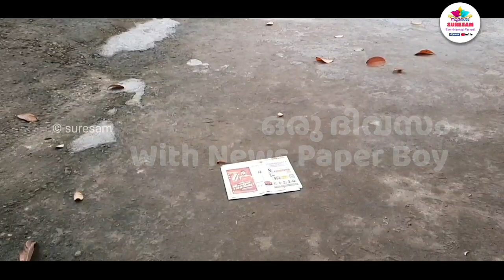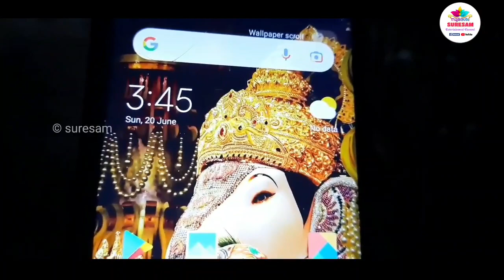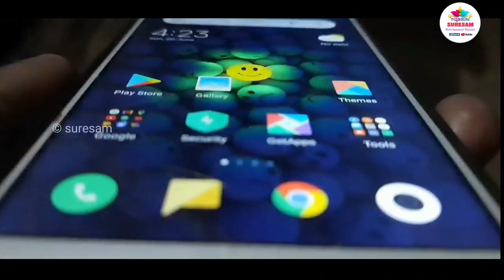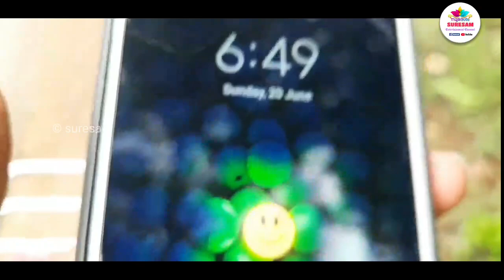പത്ര ഏജൻറിനൊപ്പം ഒരു ദിവസം - One day with News Paper Boy - Daily Vlog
നമുക്കു മുന്നേ ഉണരുന്നവർ.
പത്രം വിതരണം നടത്തുന്നവർ.

കോട്ടായിയിലെ  പത്രം ഏജൻ്റ് പ്രഭാകരേട്ടൻ്റെ കൂടെ ഒരു ദിവസം.

അവർ അഭിമുഖീകരിക്കുന്ന കാര്യങ്ങൾ കാണാം...

kerala news,
kerala lottery result,
kerala song,
kerala blasters,
kerala police,
kerala news live,
kerala wedding dance,
kerala election result 2021,
kerala album songs,
kerala assembly fight,
kerala appam recipe,
kerala airport,
kerala ambulance,
kerala ayurveda,
kerala appam,
kerala ayurvedic massage,
a kerala model for universal education,
kerala bus,
kerala biryani,
kerala bride dance,
kerala beef curry,
kerala bus simulator,
j c b kerala,
messi b kerala blasters,
kerala congress b,
kerala lottery b board tricks,
kerala b,
kerala lottery b board guessing,
kerala congress b latest news,
b j p kerala,
kerala covid,
kerala chicken curry,
kerala cm,
kerala covid news,
kerala chicken biryani,
kerala christian wedding,
kerala chenda melam,
kerala cm mass entry,
c keralam,
c keralam channel,
c keralam serial,
c kerala channel,
c keralam malayalam,
c keralam chembarathi,
c keralam rock and roll,
c keralam mr and mrs,
kerala dance,
kerala drums,
kerala dj song,
kerala doctors dance,
kerala dj,
kerala drums music,
kerala drum set,
kerala dance viral,
m v d kerala,
w c d kerala,
d for delicious kerala kitchen,
dmart kerala,
d & o license kerala,
d shilpa ips kerala,
kerala d,
kerala d j songs,
kerala election,
kerala election result,
kerala elephant,
kerala election news,
kerala epass,
kerala exit poll 2021,
kerala election 2021,
e keralam,
ekerala real estate,
ekeralarealestate trivandrum latest,
ekerala,
ekeralarealestate kollam,
e kerala karshakan,
e kerala tourism review,
kerala e pass tamil,
kerala food,
kerala fish curry,
kerala fishing,
kerala food diaries,
kerala food recipe,
kerala forest,
kerala fish fry,
kerala fire rain,
u d f kerala,
l d f kerala,
kerala blasters f c,
kerala f,
f c kerala,
kerala guessing,
kerala government,
kerala gana,
kerala gold rate,
kerala guppy valarthal koottayma,
kerala guessing number,
kerala governor,
kerala game,
ag kerala,
ag kerala gpf annual statement 2018-19,
modding g kerala,
my g kerala,
jerin g kerala,
g wagon kerala,
kerala neem g auto,
kerala house,
kerala hobby,
kerala hindu wedding,
kerala hit songs,
kerala homes,
driving test h kerala,
h test in kerala,
kerala driving licence h test,
h&m kerala,
kerala rto h test,
kerala psc h test,
h test kerala live,
kerala mvd h test,
kerala india,
kerala instrumental music,
kerala ias officers,
kerala ips officer,
kerala islamic media,
kerala idli recipe,
kerala interior design,
kerala institute of local administration,
i kerala bus,
i kerala prasthanam,
i kerala jau de na,
i really,
i really miss you,
i really really like you,
kerala jackpot,
kerala jackpot result,
kerala job,
karela juice,
kerala jewellery,
kerala jhanda mela,
j p nadda kerala,
kerala b j p,
kerala congress j,
kerala kaumudi,
kerala kitchen,
kerala kerala,
kerala kaumudi news,
kerala ka,
kerala ki sabji,
kerala kadala curry,
kerala kottu,
k kerala lottery guessing,
k phone kerala government,
kerala astrologer k.p.sreevasthav,
k phone kerala government malayalam,
k kelappan kerala psc,
k prasanth kerala blasters,
kfon kerala,
k rail kerala route map,
kerala lottery,
kerala lockdown,
kerala lottery result today,
kerala live news,
kerala lottery guessing,
kerala love whatsapp status,
kerala lockdown news,
i s l kerala blasters,
i s l kerala,
i s l kerala buses,
saregama kerala l'il champs,
kerala blasters l,
kerala l,
kerala lockdown news l,
kerala movie,
kerala marriage dance,
kerala muslim wedding,
kerala melam,
kerala music,
kerala model,
kerala marriage,
kerala map,
m kerala app malayalam,
boney m kerala,
rasputin boney m kerala,
boney m kerala medical,
c p m kerala,
cpi m kerala,
c m kerala,
kerala news today,
kerala news live hindi,
kerala new song,
kerala nature,
kerala news hindi,
kerala news tamil,
in kerala,
in kerala blood rain,
in kerala best tourist places,
in kerala tourist places,
in kerala kandhari vlog,
in kerala song,
in kerala news,
in kerala which language is spoken,
kerala oxygen,
kerala oxygen kerala university news,
kerala university exam news today,
kerala unniyappam recipe,
kerala university pg entrance 2021,
kerala used car,
u kerala uk,
enga state in kerala,
kerala yougta 5 kerala mod,
gta 5 kerala bus,
gta 5 kerala police,
gta 5 kerala map,

stsststss
kerala 8d songs,
kerala 8k,
kerala 800,
kerala 8k video ultra hd,